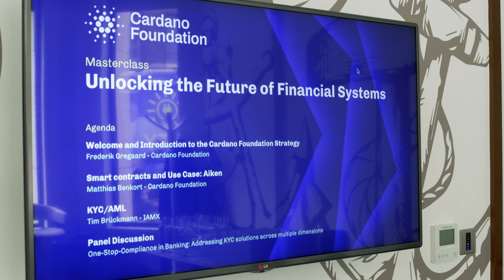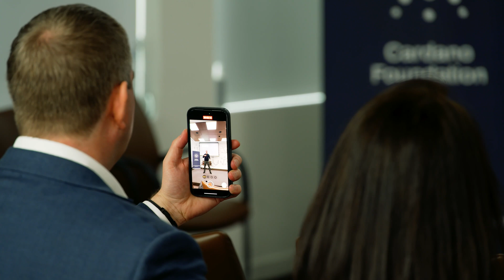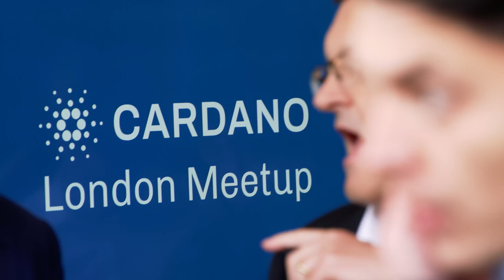Unlocking the Future of Financial Systems. Cardano Foundation Masterclass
The masterclass and meetup in London brought the traditional finance industry together with blockchain experts to discuss the advantages of decentralized technologies for financial markets.